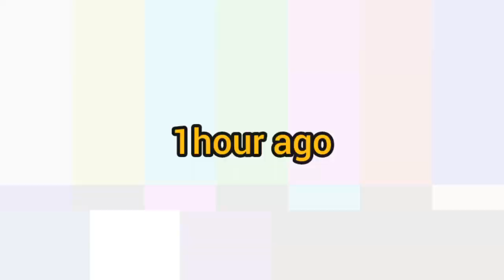আজকের পঞ্জমী এই দিনটিতে আমার বোনপোর অন্নপ্রাশন হল।।আর আমি মাসি ও হলাম।।♥️♥️😍😍🌹🌹অন্নপ্রাশন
আজ পঞ্জমী এই দিনটিতে আমার বোনপোর অন্নপ্রাশন হল।।আর আমি‌ ও মাসি হলাম।।♥️♥️😍😍🌹🌹